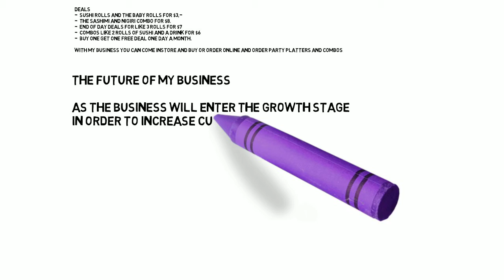sushi business - by rebecca griesz